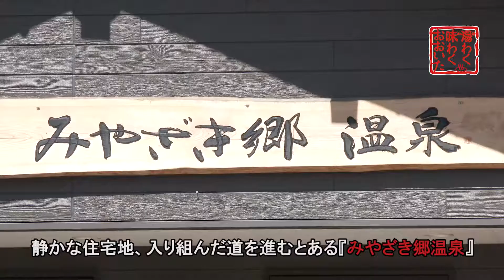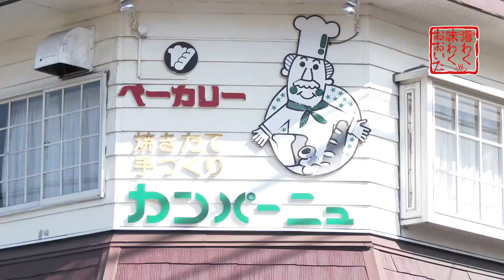みやざき郷温泉 故人が残した地域の宝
国道１０号が南北に走り、各種チェーン店舗が軒を連ねる大分市宮崎。周辺の里山には団地がひしめき合い、にぎやかな一角だ。

　その中にある昔ながらの静かな住宅地。車の行き違いも難しい入り組んだ道を進んでいくと「みやざき郷（ごう）温泉」のシンプルな平屋が現れた。

　昨年５月にオープンしたばかり。ヒノキ造りの脱衣所の先に４、５人入れば満杯の石造りの浴槽がある。源泉掛け流し、泉温４３度の透明な湯は塩化物・炭酸水素塩泉。薄い黄緑色が付いているようにも見える。

　「冬は、寝る前に体を温めに来るんですよ。完成前から楽しみにしていました」とは、近くに住む岩男光芳さん（６５）。少しヌルッとした湯は、一緒に入る孫たちにも好評だという。

　この温泉、実は個人が開いた。３５年前、温泉好きが高じて自宅の敷地で掘り当てた故・佐藤成一さんが「自治会長だった時に支えてくれた地域に恩返しを」と再度８００メートルボーリング。新たな泉源を得た。
　しかし開業直前、佐藤さんは病気のため車椅子生活に。湯船に漬かったのは２回だけだったという。「でも、家でお客さんと好きな碁を打ったり、茶飲み話をしたり。生きがいを楽しんでいました」と妻のヨシコさん（８２）。
　今年８月上旬、佐藤さんは８９年の生涯を閉じた。「温泉のおかげで顔見知りが増えた。地域の宝を残してくれた佐藤さんに感謝している」と岩男さん。娘・岩田明美さん（５９）と切り盛りするヨシコさんは「採算は二の次。細く長く続けたい」と笑顔で話した。

　みやざき郷温泉は、ＪＲ豊肥線敷戸駅から車で約５分。国道１０号の宮崎南交差点を西に入ると、所々に案内看板がある。営業時間は午後２時～同１０時。男湯と女湯があり、入り口の料金箱に１００円硬貨３枚（大人１人分）を投入するとドアロックが解除される。問い合わせは佐藤さん（ＴＥＬ０９７・５６９・２０４０）。

大人気、たこ焼きパン「安全、おいしい」老舗の味

　みやざき郷温泉から車で約３分。光吉台の住宅地にあるパン店「カンパーニュ」は１９８４年にオープンした。「安全でおいしいパンをリーズナブルに」をモットーにしている。

　約１００種類の大半は１００円台。もちもちとしたパンの中にタコと刻んだキャベツ、マヨネーズを入れ、たこ焼きソースとかつお節をかけた「たこ焼きパン」（１１８円）は、２００個が午前中で売り切れる。

　川島誠司専務（４２）は「大分市内４０カ所への配達もあるので休みは年に３日。大変だけど、長年通ってくれるお客さんのために頑張っています」。営業時間は午前６時半～午後７時。ＴＥＬ０９７・５６８・５４４８。